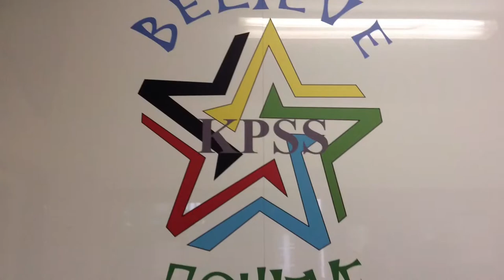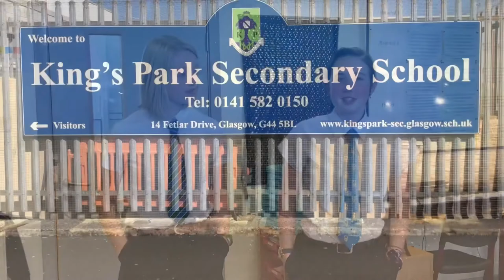KPSS Broad General Education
S4 pupils involved in an alternative curriculum in May were tasked with creating a movie which reflects the pupil experience in the Broad General Education at King’s Park Secondary School. We are very proud of what they have produced!